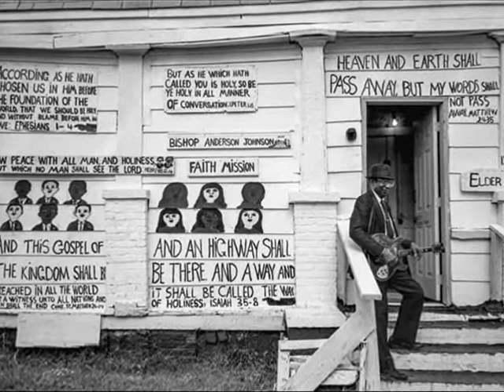Big Boy Henry - Old Bill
This is the blues story of a man remembering a friend from the past, "Old Bill."  Big Boy Henry is one of the "music makers"...the unknown or under appreciated blues musicians. This record&book combo helps raise money for The Music Maker Foundation. "We Are The Music Makers: Preserving the Soul Of America's Music". Please check out The Music Maker Relief Foundation has been helping "music makers" for the past 20 years. They find gigs for these older artists. They help get record contracts. If there is an emergency, they help out.like for heat or food. When you purchase anything from this site, or even make any size donation, it goes to help these artists who are older & still want to work or need financial help to pay bills. If you like great traditional/roots music, you can do no better than to purchase this set.